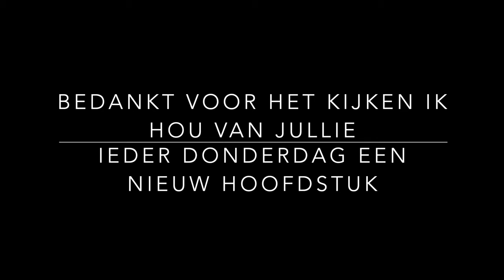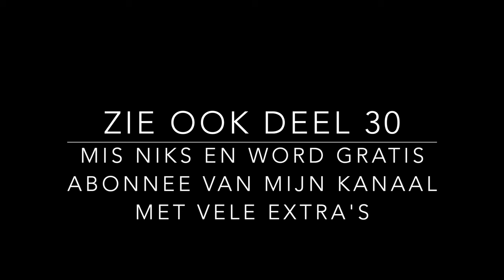Deel 29 GEHEIME LEER - SPIRITUELE ONTWIKKELING - KOSMISCHE BEWUSTZIJN STUDIE SAINT GERMAIN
Boeken tips:
Boeken van Robin de ruiter: